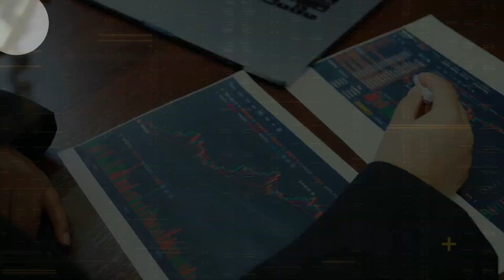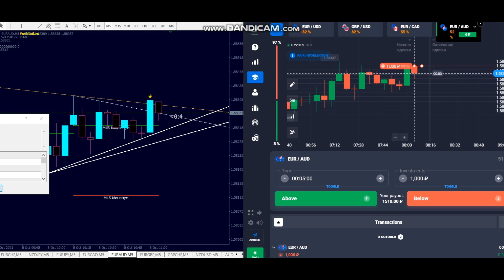Super drive || Non-Repaint - Binary Options Trading [Free Download] || Way4trading 🔥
Our free indicator link have been changed